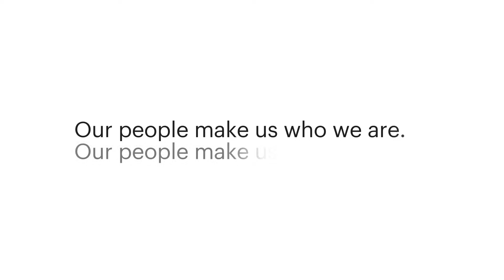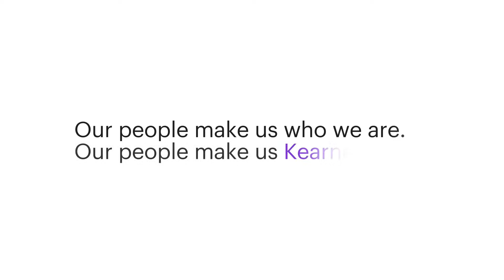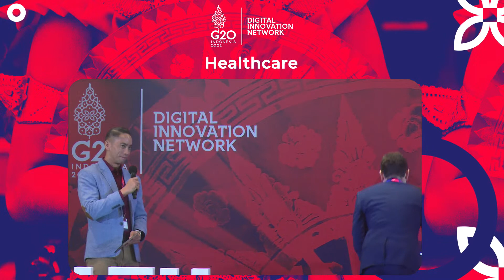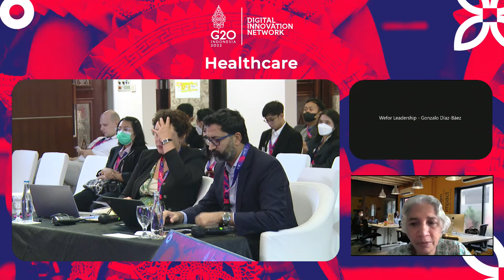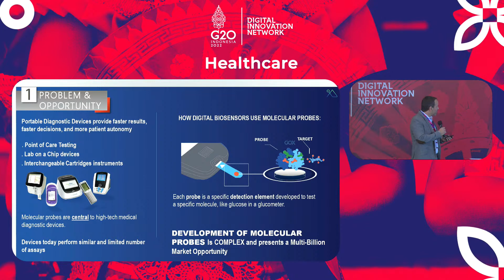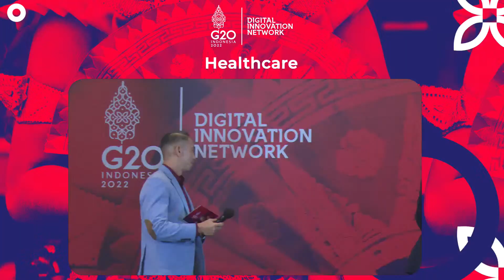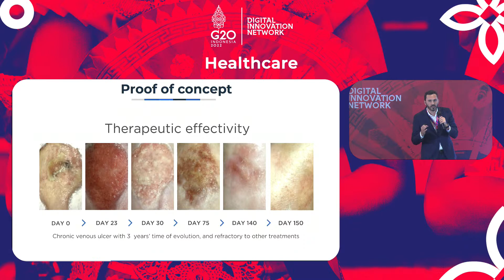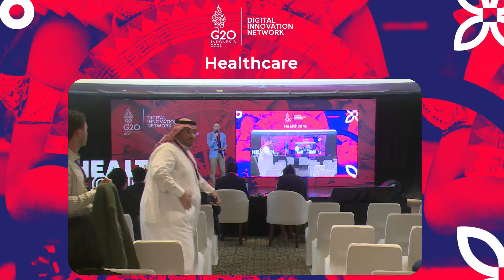Pitching Session in 5 (Five) Sector of G20 Digital Innovation Network (Healthcare)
To share innovation solutions from startups across G20 member countries to other key innovation players, the G20 Digital Innovation Network (G20 DIN) initiates a pitching session with the following objectives:

●      Allow startups to showcase their innovative solutions and success stories to other key innovation players

●      Allow startups to pitch their ideas and company to venture capitalists who are going to be part of the audience, opening up opportunities for further conversations.

●      Select 10 startups to receive “Innovative Startup” awards which are going to be featured in the white E-book

Healthcare Sector

Realizing equitable and affordable global healthcare through technology.

Line: @kemkominfo